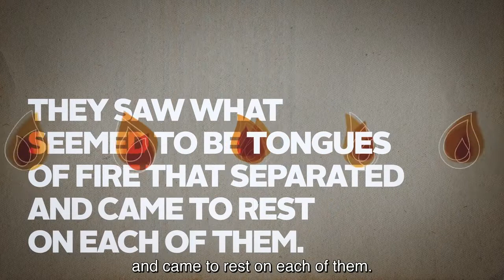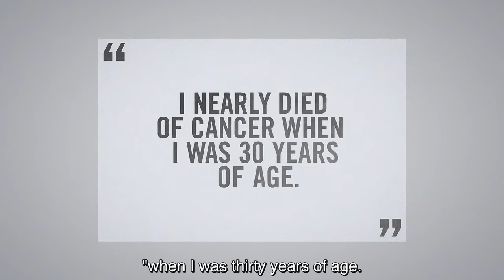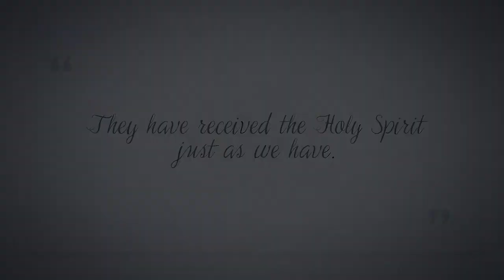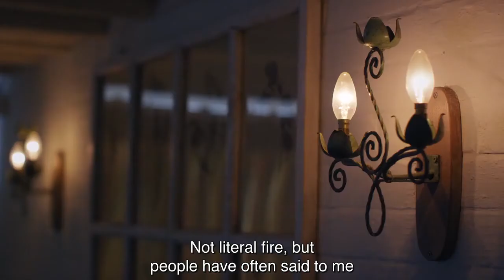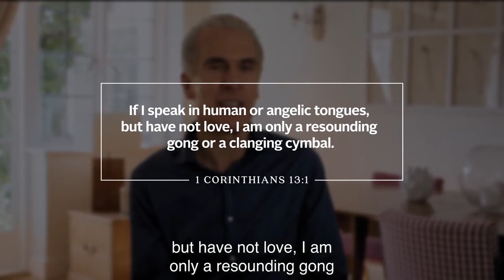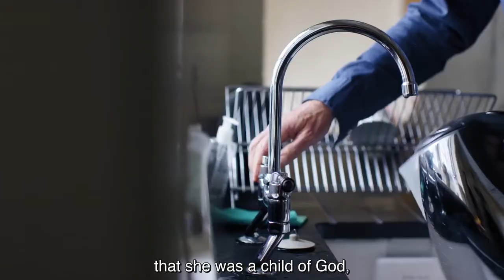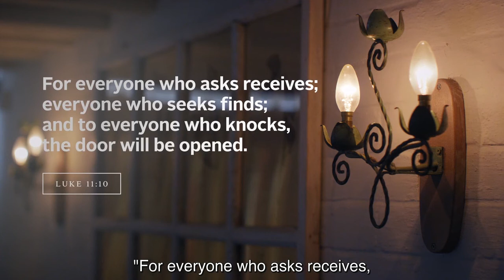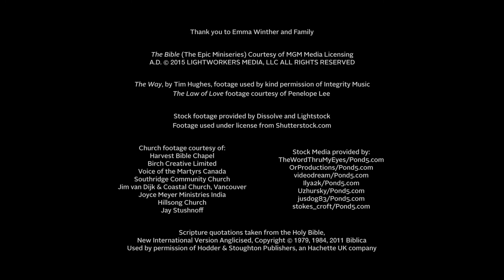Alpha Course @ !Audacious Church | 11 | How Can I be Filled with the Holy Spirit?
What is Alpha? Alpha is a series of interactive sessions exploring the Christian faith. It runs all around the globe, and everyone's welcome. Alpha sessions generally have three key things in common: a friendly welcome, a specific video to watch each week, and some great discussion afterwards.